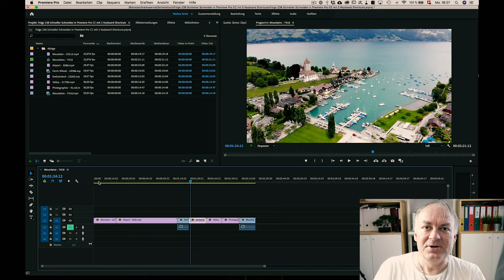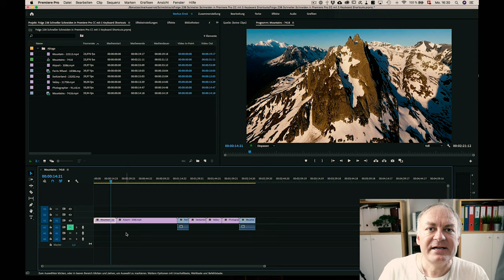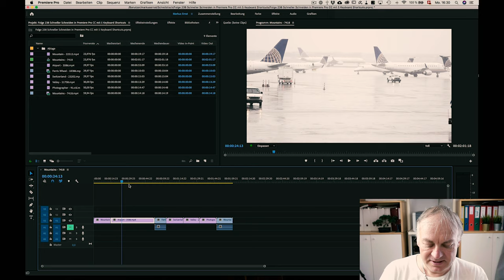Schneller Schneiden in Premiere Pro CC mit 5 Keyboard Shortcuts # Folge 238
In diesem Tutorial zeige ich Dir 5 einfache Keyboard Shortcuts mit denen Du deinen Schnitt wesentlich schneller und einfacher machen kannst.